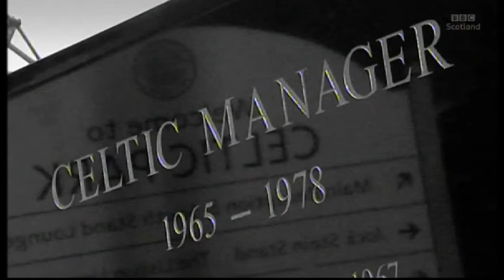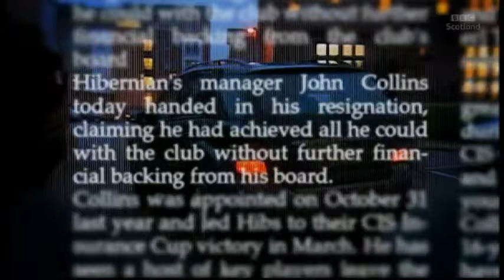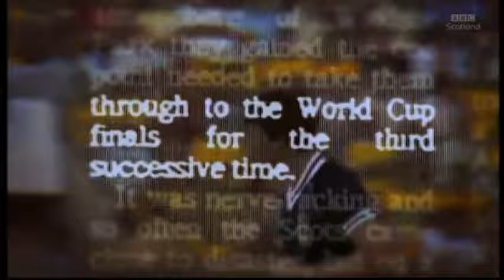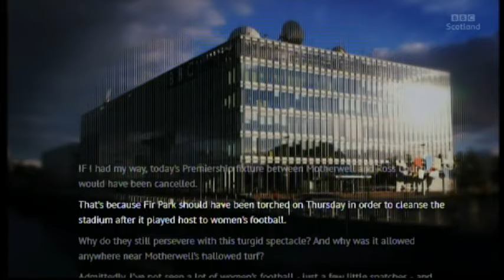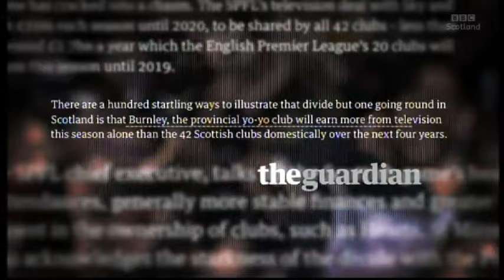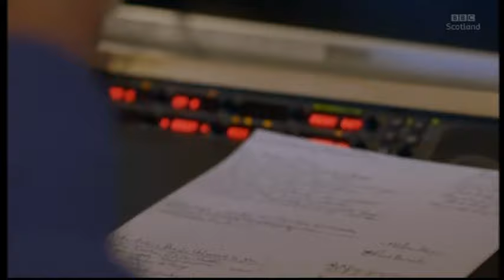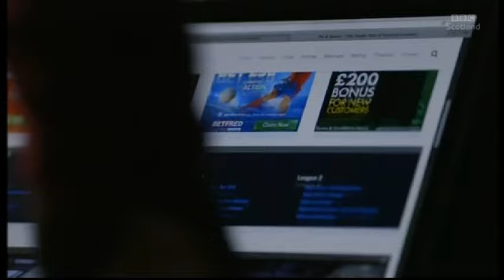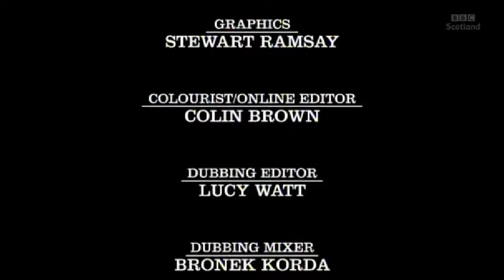Scotland's Game - BBC Football Documentary - Dundee United / Hibs / Celtic / Rangers / Aberdeen etc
Broadcast in 2019